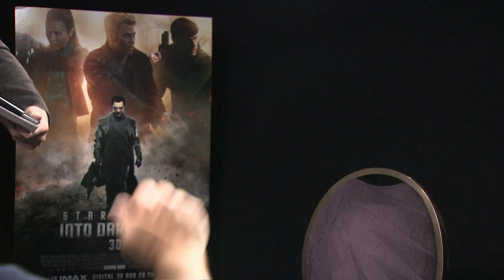Alex Kurtzman and Roberto Orci Interview - Star Trek Into Darkness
David Sztypuljak from HeyUGuys interviews Producers / Writers Alex Kurtzman and Roberto Orci for their movie Star Trek Into Darkness.

They've worked on Transformers, Cowboys & Aliens and more recenty on The Amazing Spider-Man 2. We got to catch up with them today to chat about their work on J.J. Abrams' second trip at the helm of the USS Enterprise in the form of Star Trek Into Darkness. I ask them about the need to move the franchise on, making some brave changes and what they have planned for Star Trek 3. We also find out about how much influence the fans have on their writing.